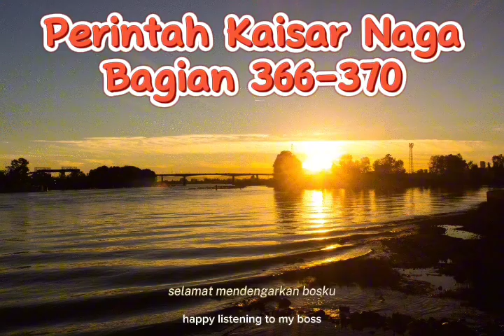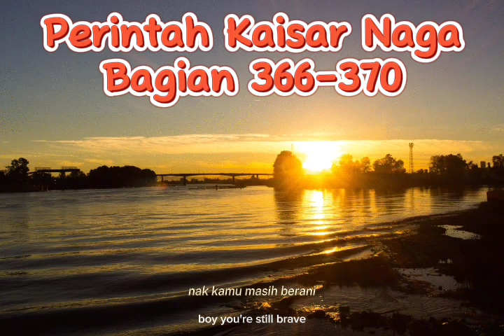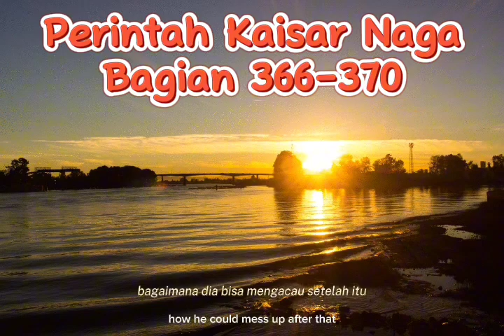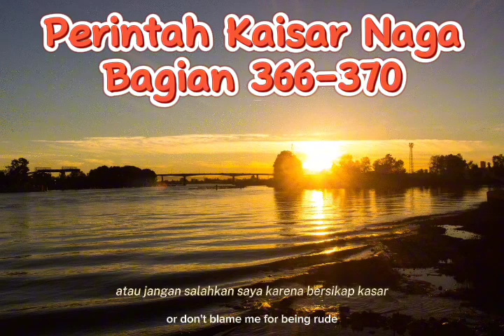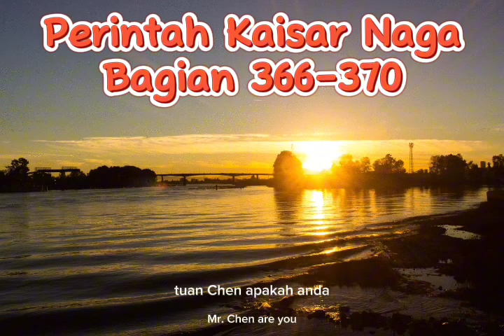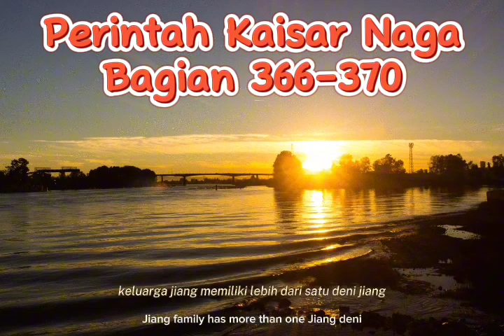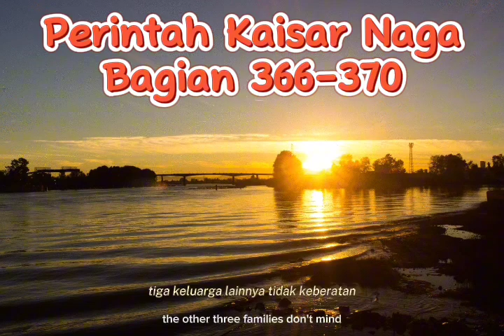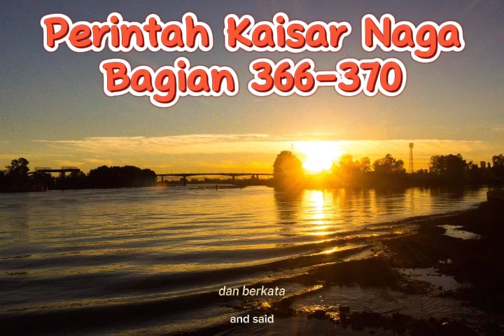(Bagian 366-370) Perintah Kaisar Naga